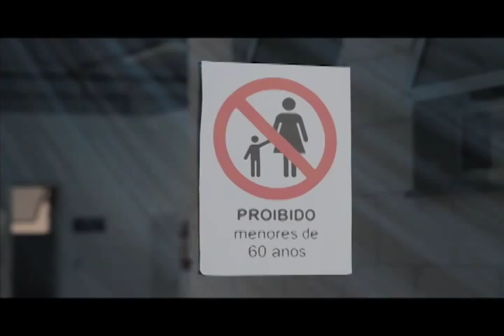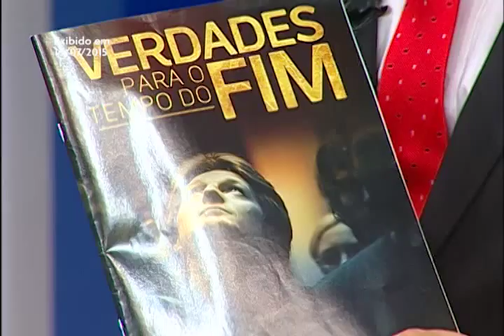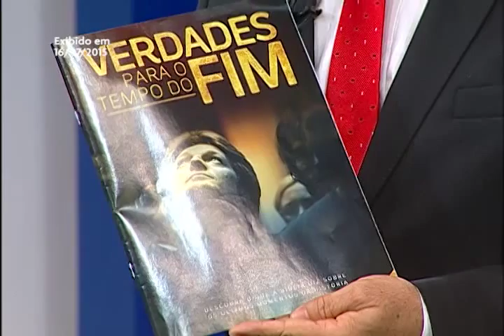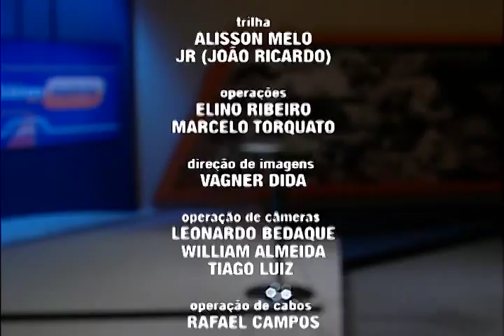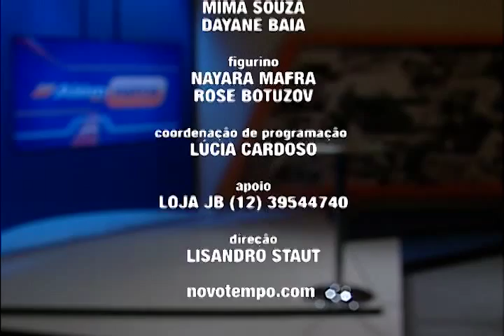Além dos Fatos - 16/07/15